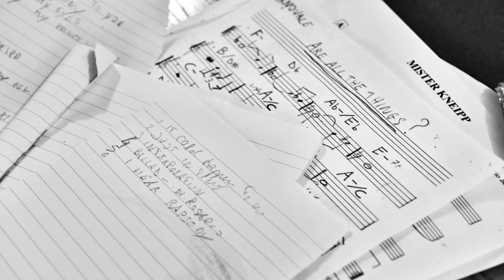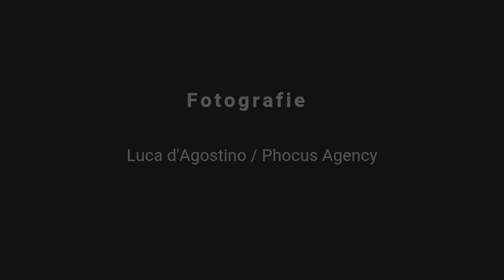MUSICA IN VILLA 2018 - Rosario Bonaccorso e Dario Carnovale Duo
MUSICA IN VILLA

Dario Carnovale pianoforte
Rosario Bonaccorso contrabbasso

Casa Someda De Marco, Mereto di Tomba - 2 settembre 2018

Riprese audio Audiolight Service
Fotografie Luca d'Agostino / Phocus Agency
©Progetto Integrato Cultura del Medio Friuli